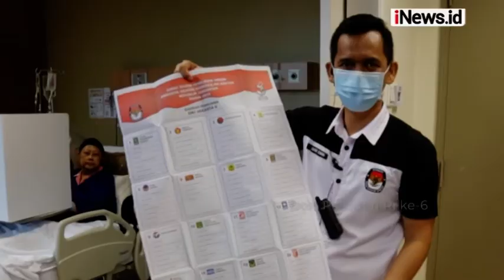Detik-Detik Ani Yudhoyono Nyoblos di Ranjang Rumah Sakit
Hari ini Ani Yudhoyono berpartisipasi di Pemilu 2019. Meski tengah dirawat di National University Hospital Singapura karena sakit kanker darah, Ani ingin menggunakan hak pilihnya.

Dengan didampingi sang suami Susilo Bambang Yudhoyono (SBY), Ani sangat antusias dan tidak menunjukkan sakitnya saat mencoblos. Ani berharap dalam Pemilu kali ini masa depan Indonesia lebih baik.